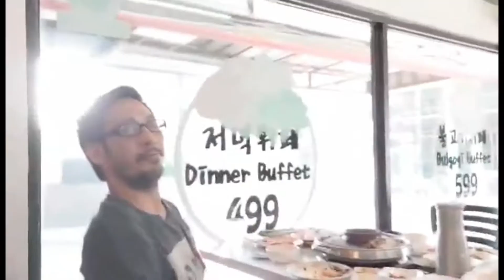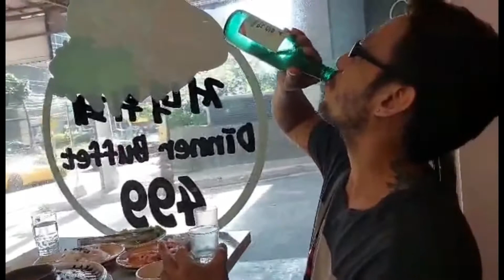Bonding with my Best Friend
Bonding with my Best Friend by eating and drinking out